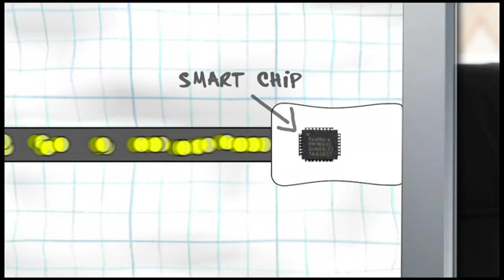ITLG - Promo 3